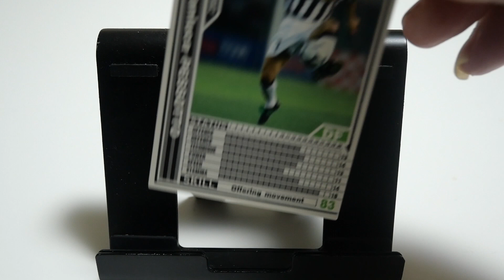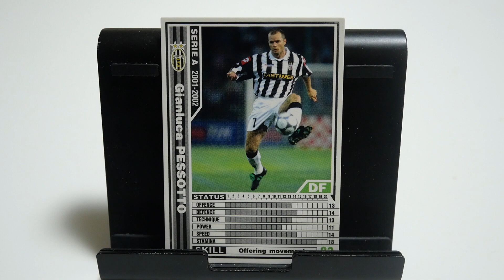WCCFカード紹介 真面目すぎる漢 ペソット🇮🇹